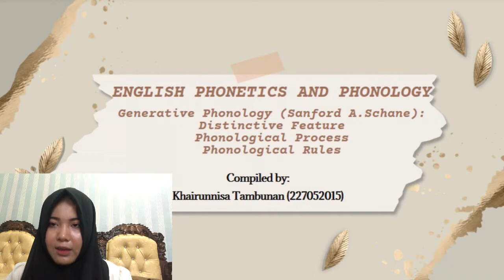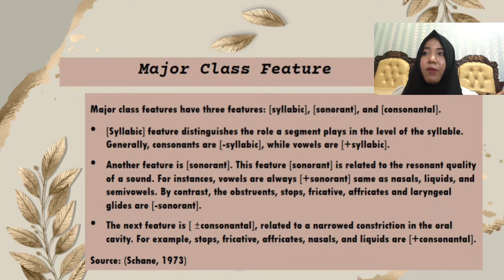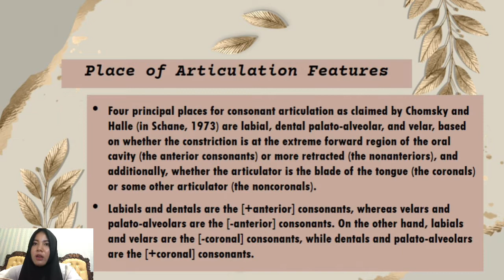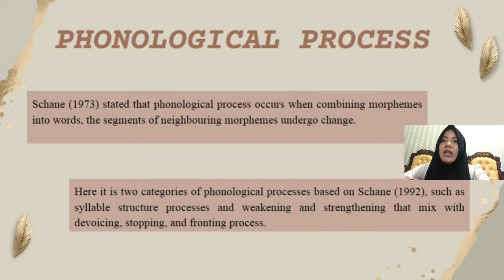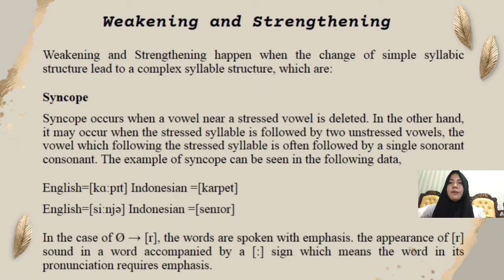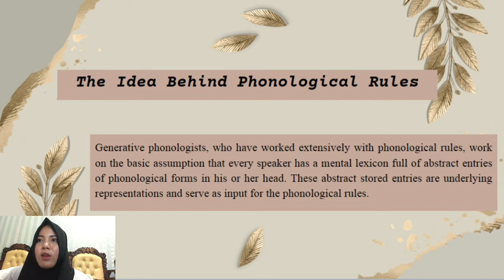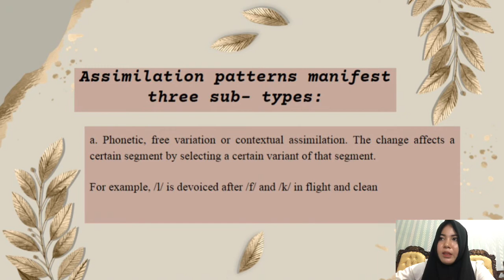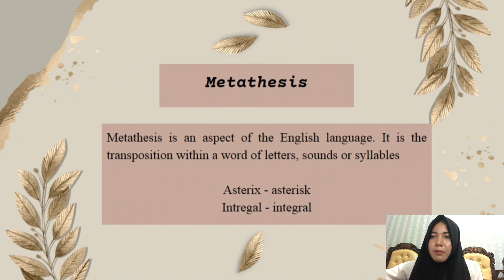Generative Phonology (S. A. Schane): Distinctive Feature, Phonological Process, Phonological Rules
Name: Khairunnisa Tambunan
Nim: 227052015